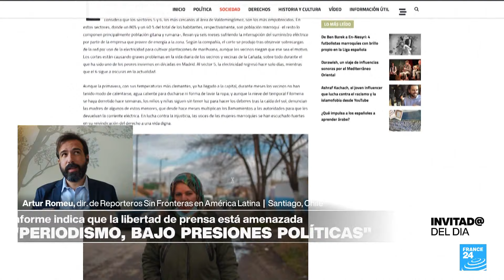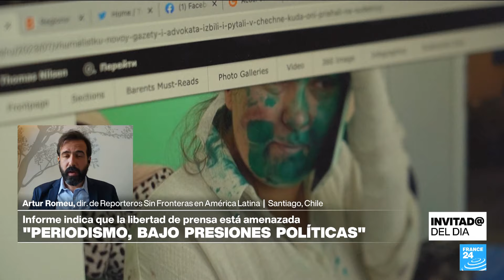¿Por qué la libertad de prensa está cada vez más amenazada por los gobiernos?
Reporteros sin Fronteras publicó su análisis global sobre la libertad de prensa en 2024 y los resultados no pueden ser más desalentadores. A escala mundial, la libertad de prensa está amenazada por los mismos que deberían ser sus garantes: las autoridades políticas. Son los Estados y sus marcos jurídicos los que peor salen en el informe respecto al año pasado. Hablamos sobre el tema con Artur Romeu, director de Reporteros sin Fronteras en América Latina.